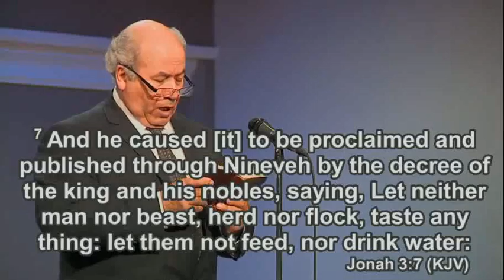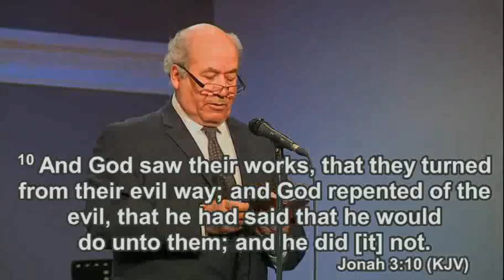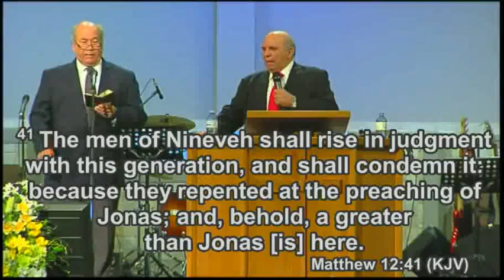Corrado Gabeli - Apr. 03/2016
Sermon and testimony Faith Gospel Church's Sunday evening service April 3, 2016 - 6:30 PM.  Speaker Pastor Corrado Gabeli.